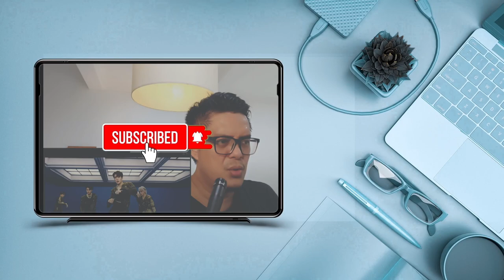SNSD TAEYEON - SIREN STUDIO SESSION| SOUND ENGINEER REACTION